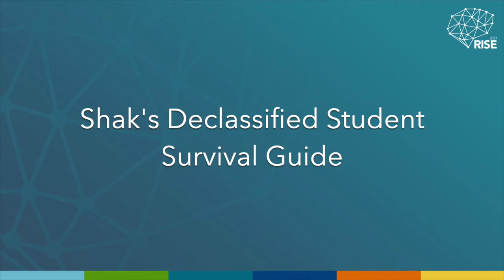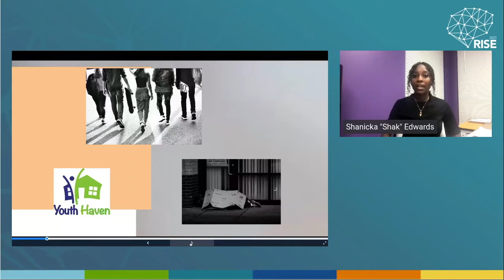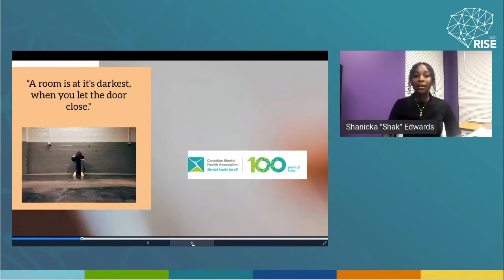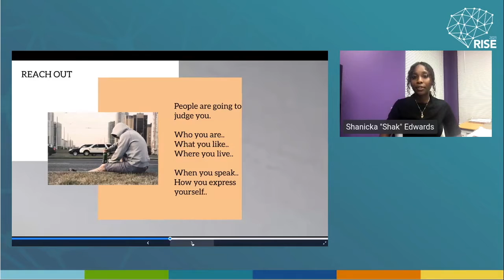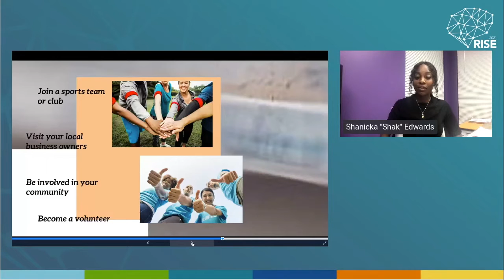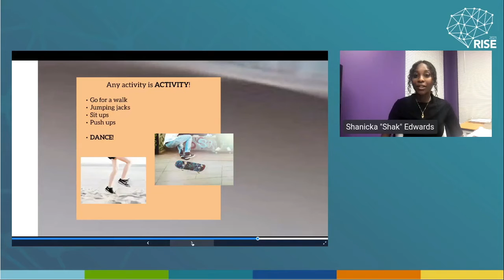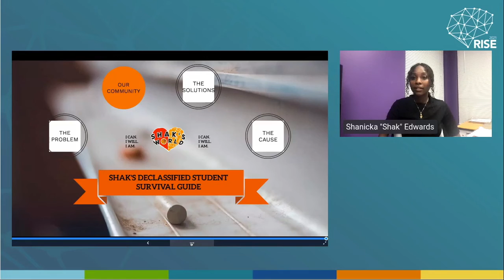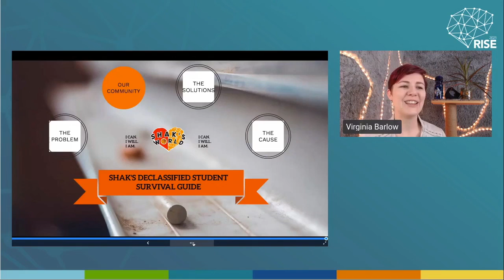Shak's Declassified Student Survival Guide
Join Shak for this candid session highlighting the impact of COVID-19 on youth. Learn how to prioritize your physical and mental well being, improve your coping techniques, be inspired to take radical action, and stay humble and kind.

Featuring Shanicka "Shak" Williams
President, Shak's World Community Centre